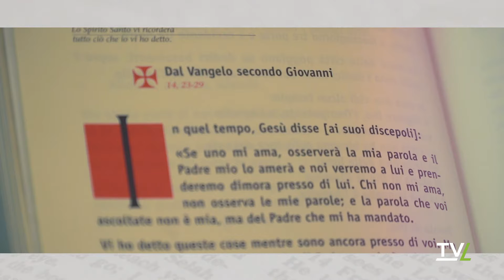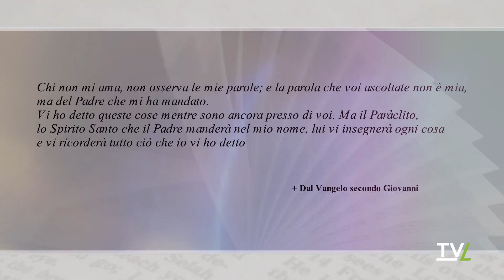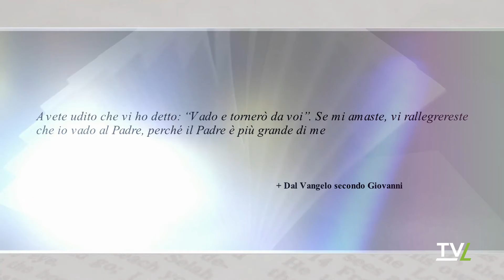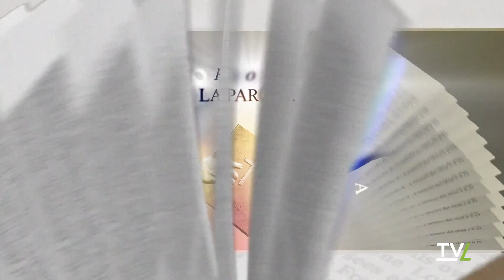Posso dirti la Parola 21/05/2022